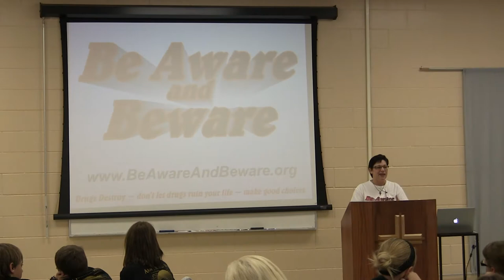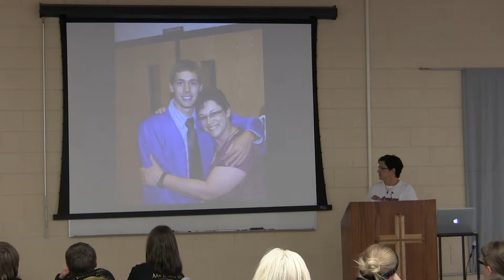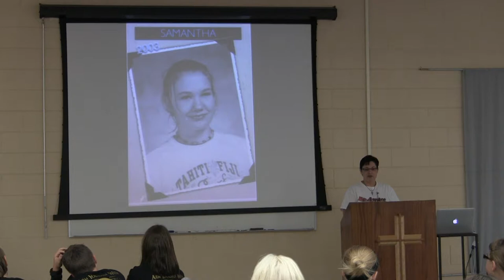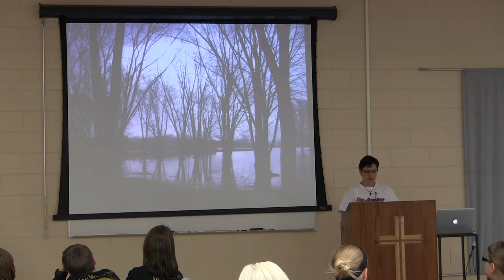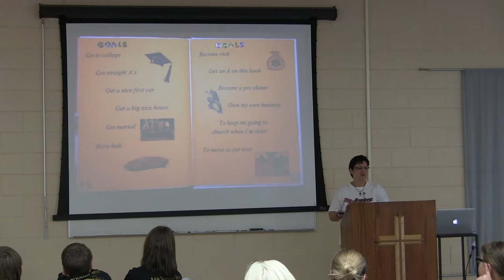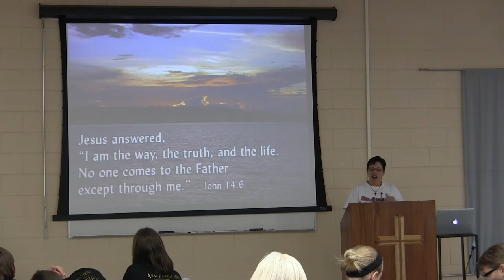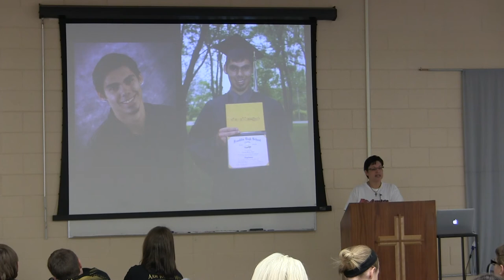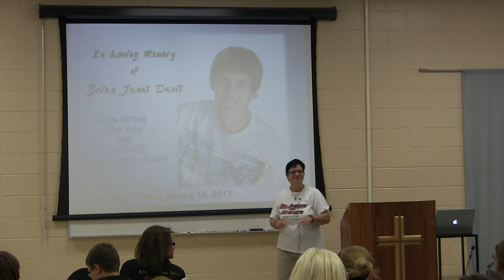Be Aware and Beware - Brian's Story (faith-based version)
Be Aware and Beware - Brian's Story.  A faith-based talk about drug awareness, drug abuse prevention, and hope.  Visit BeAwareAndBeware.org to schedule a talk at your school or youth group.